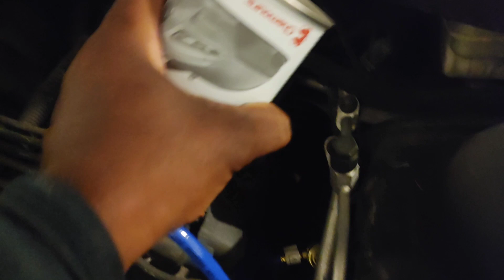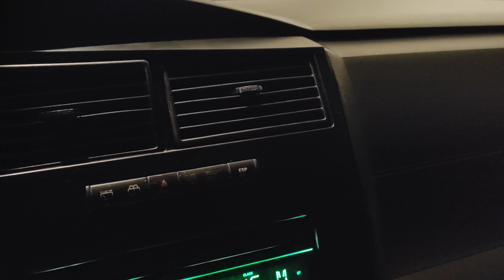Mopar Monday!!!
In this episode of mopar Monday by recharge my AC system